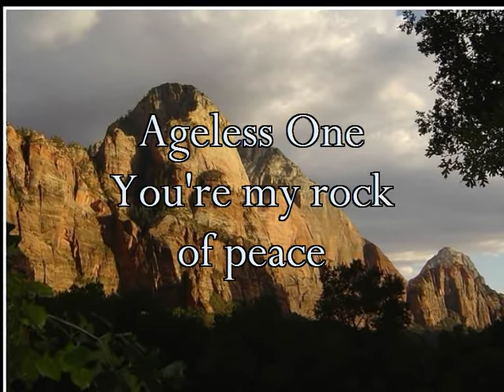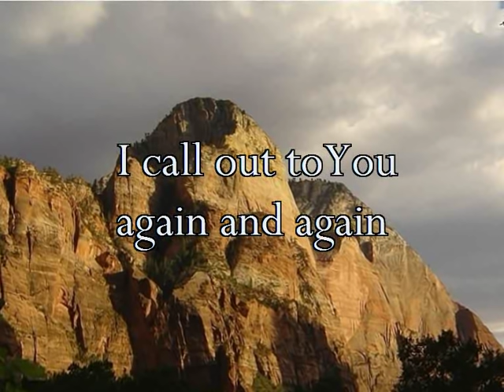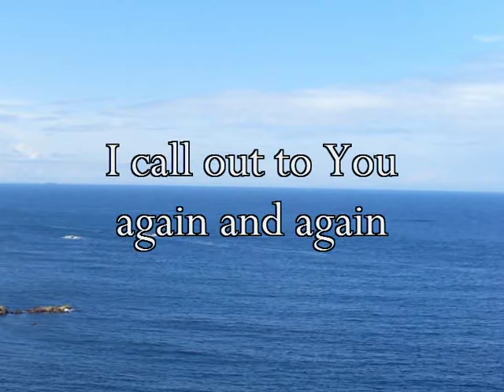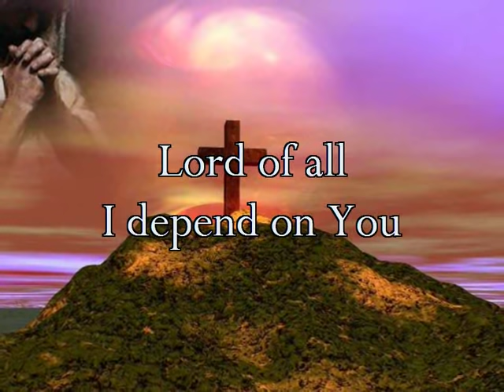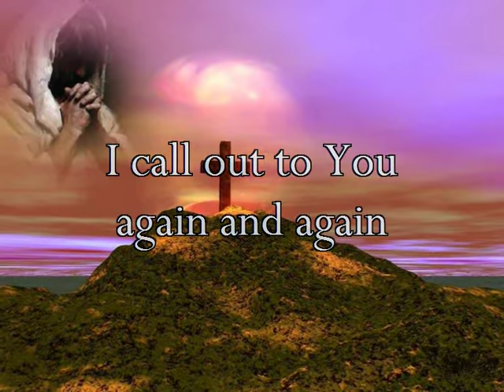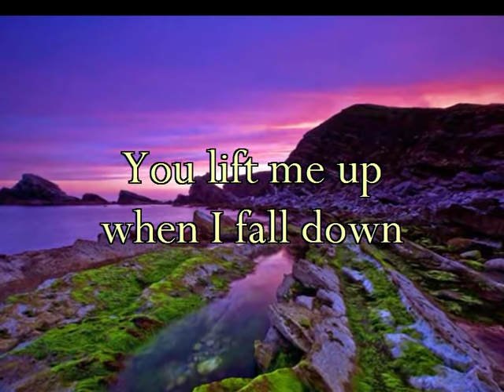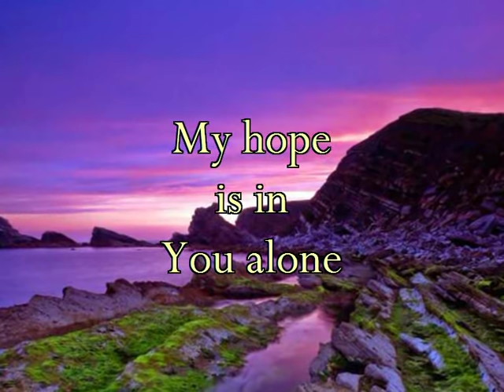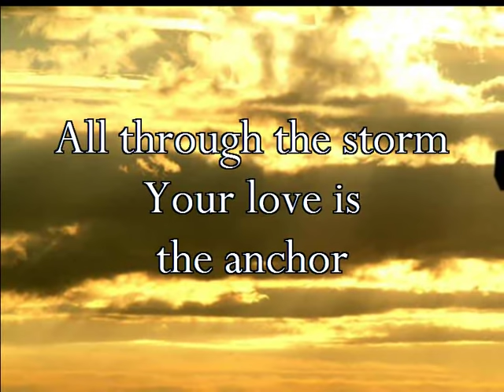Faithful one - Robin Mark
Please don't make illegal downloads from this video unless you already own your own legal copy of the song. Many thanks.